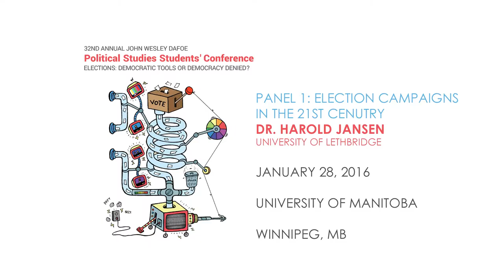2016 JWD PSSC - Panel 1: Election Campaigns - Dr. Harold Jansen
Welcome to the Manitoba Institute for Policy Research. The Institute is a hub for academic analysis, public policy discourse, and outreach.

2016 John Wesley Dafoe Political Studies Students Conference
Panel 1 - Election Campaigns in the 21st Century

Dr. Harold Jansen
University of Lethbridge
-- Election Financing ---